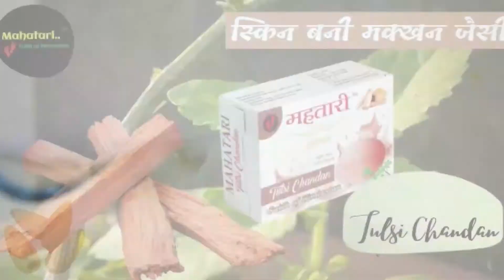हिमाचल के मुख्यमंत्री एक सरपंच का भी फोन उठाते हैं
हिमाचल प्रदेश# @Himachal Plus News ​